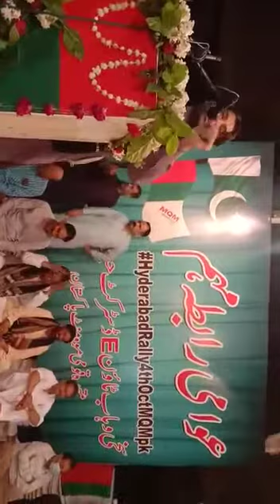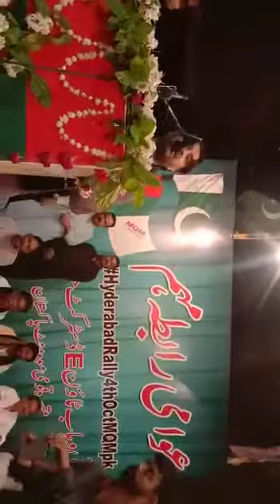MQM PAKISTAN PS-67 Hyd MPA Nasir Hussain Qureshi Bhai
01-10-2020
                            MQM PAKISTAN PS-67 Hyd Nasir Hussain Qureshi
  حق پرست ایم پی اے ناصر حسین قریشی بھائی ٹاؤن  E  عوامی رابطہ مہم میں شرکت کی اور  عوام سے ۴ اکتوبر کی ریلی کے حوالے سے بات کی